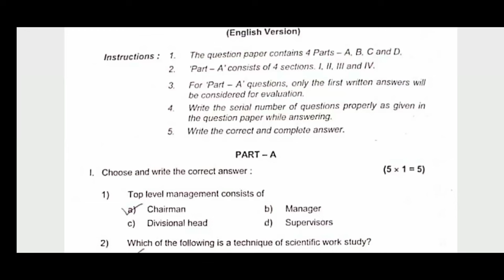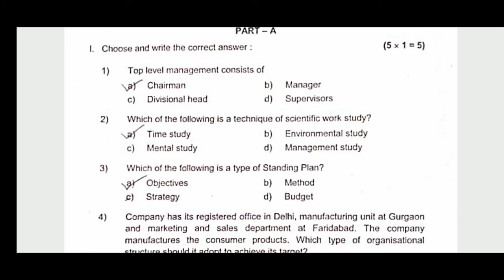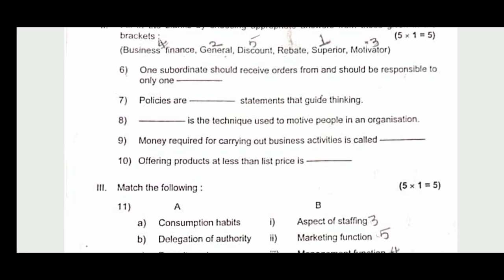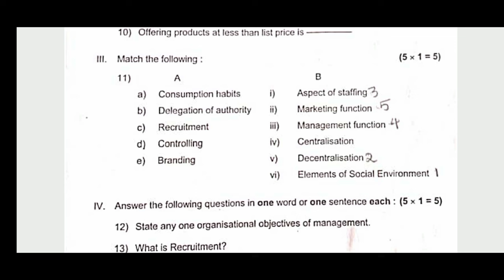TODAY BUSINESS STUDIES ANNUAL EXAM PAPER KEY ANSWERS 2024 | FULL KEY ANSWERS 1,2 MARKS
Your Quries;-

2nd puc business studies final exam key answer 2024

2nd puc business studies answer key 2024

2nd puc business studies final exam key answer imam learning

2nd puc business studies annual exam key answer 2024 shivamurthys academy

2nd puc business studies exam key answer 2024

2nd puc business studies exam answers 2024

2nd puc business studies annual exam key answers

today business studies exam key answers 2024

key answer toady puc exam